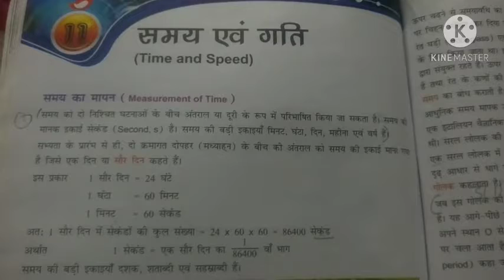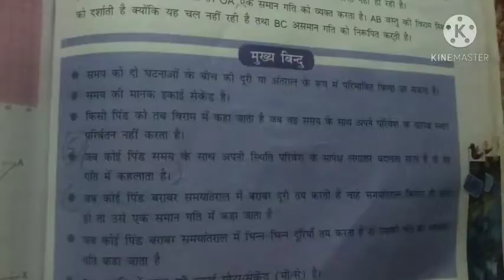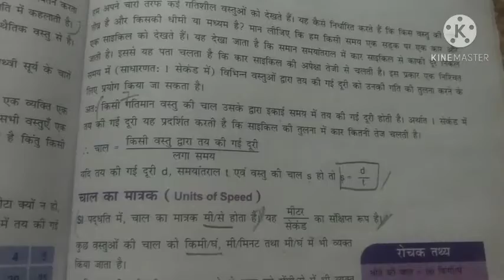Science Class-VII (HM) Ch-11Time and speed (Part-3) Dt-15.01.2021